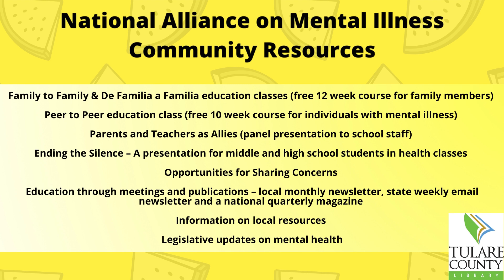Tulare County Library's Coloring Campaign for Mental Health Awareness: Week 3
Tulare County Library's Coloring Campaign for Mental Health Awareness: Join us for tips on fostering self-care and mental health, community resources, and coloring pages and pencils for adults! A special thank-you to the National Alliance for Mental Health in Tulare County for this week's tips and resources.